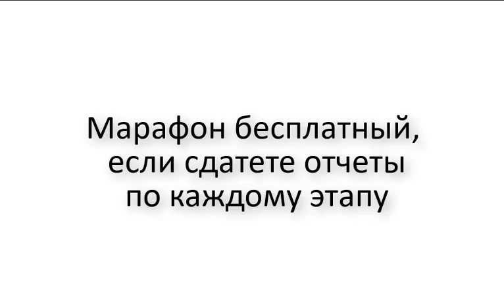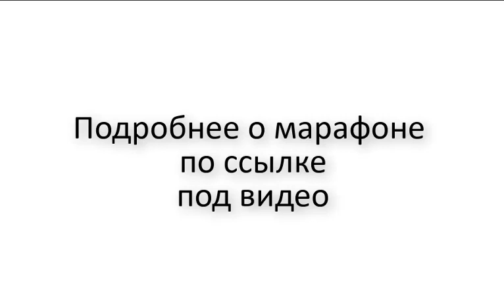Совсем скоро, марафон машинного вязания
Марафон машинного вязания из серии "Детские игры для взрослых девочек": вяжем платье для девочки "Цыпочка"

🔥🔥🔥🔥🔥🔥🔥 Вяжите с нами креативно! 🔥🔥🔥🔥🔥🔥🔥

⏳Марафон будет творческим, со множеством наворотов и ноу-хау, и удивит вас результатом.

👉🏻Участие бесплатное, НО каждый следующий урок получат только те, кто сдаст отчет по текущему уроку
⚡⚡⚡⚡Интересно?
⚡⚡⚡⚡ Присоединяйтесь.
⚡⚡⚡⚡ Вступайте в группу марафона в ВК

Мы предлагаем:
- Обучение с нуля новичков он-лайн на любых вязальных машинах: